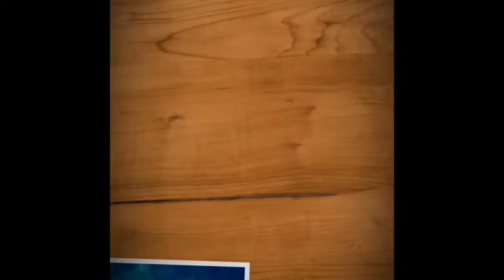Sunday 17th September 2017